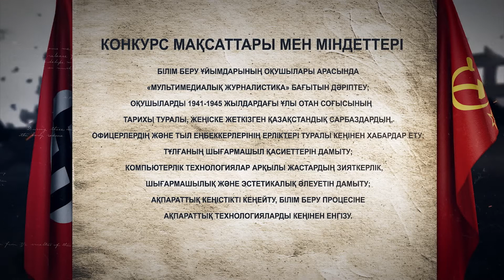Мәңгілік есімізде !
Шығыс Қазақстан облысы білім басқармасының Шығыс Қазақстан өңірлік білімдегі жаңа технологиялар орталығы қашықтықтан өткізілетін байқау туралы хабарлайды.

«Ақпараттық-коммуникациялық технологиялар және материалдық техникалық қамтамасыз ету» бөлімі